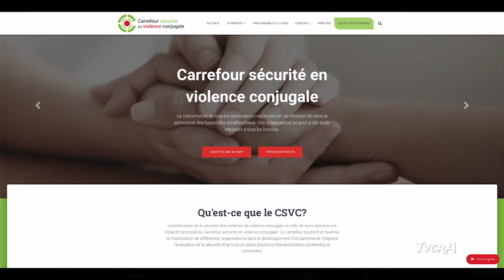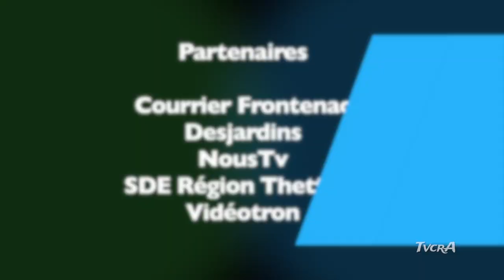Sous un autre angle 010/ 15 novembre 2021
Mélissa Rodrigue, CPE La Tourniquette
Isabelle Thivierge, La Gitée